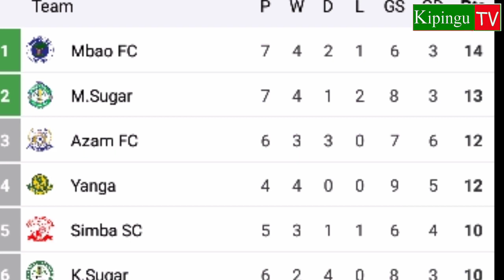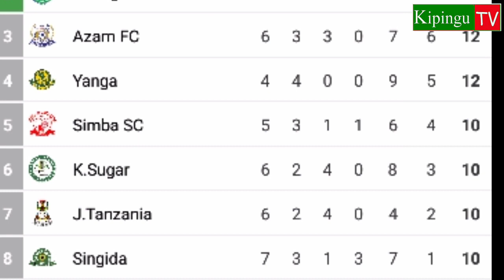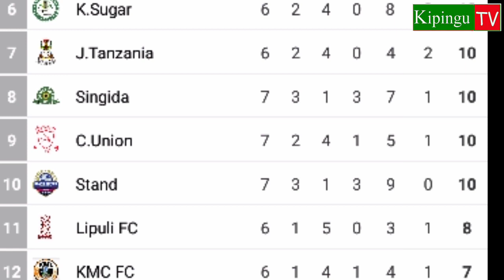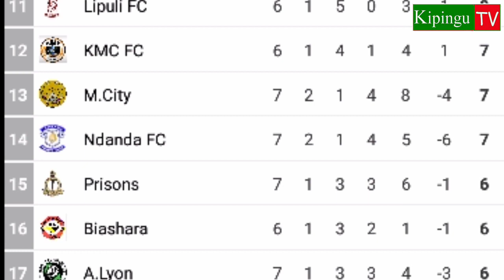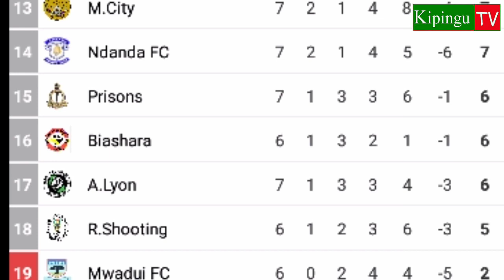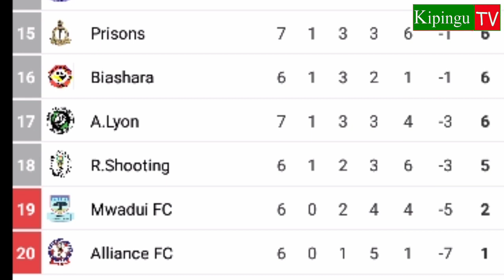Dar es Salaam Darby:Nani Kupata Tabu Sana Kwa Mchina?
Mchezo Mkubwa wa LigiKuu Tanzania bara kati ya Simba na Yanga kupigwa Jumapili tarehe 30/9/2018 katika uwanja wa Taifa jijini Dar es salaam nani kupata tabu sana pale kwa mchina?  Ni suala la muda tu.